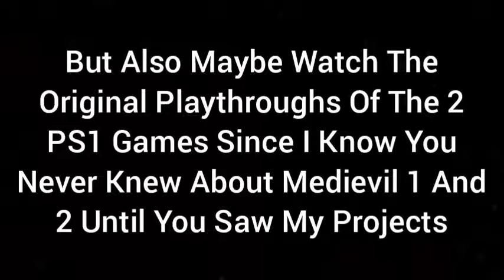A Message To Jaden Pictures